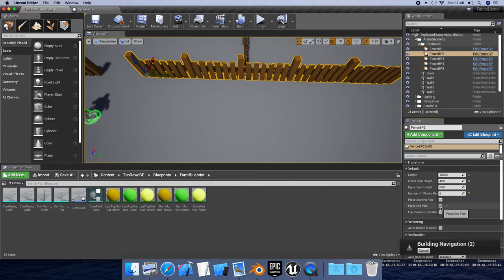Fence building BluePrint (Unreal Engine)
Simple way of generating fences in Unreal engine in a procedural way, building them from poles, spars and planks.